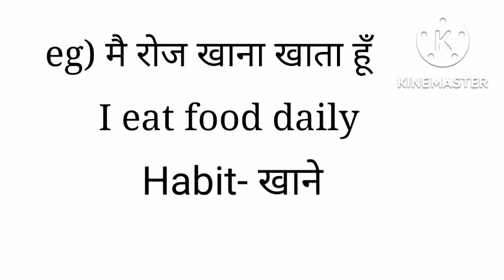Learn present tense easily in 44 sec